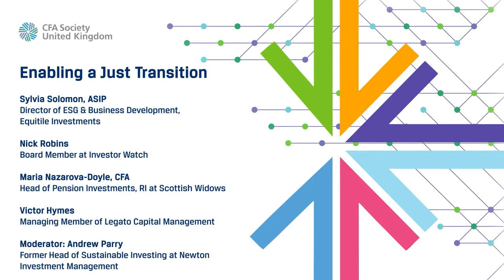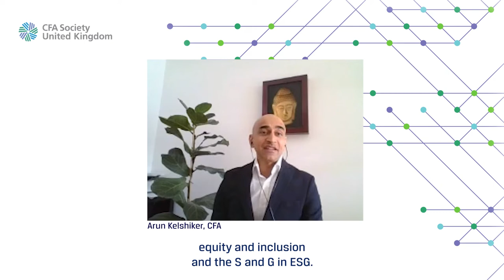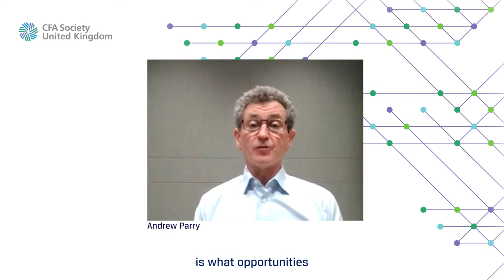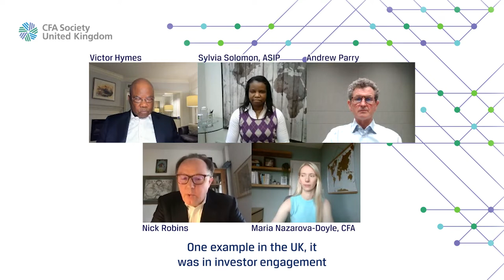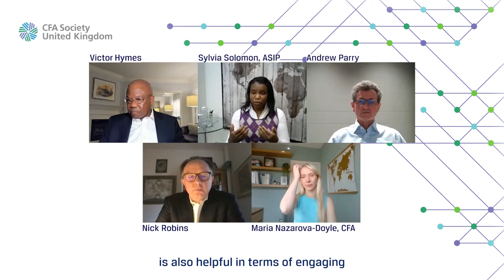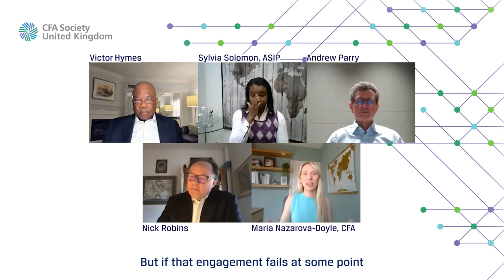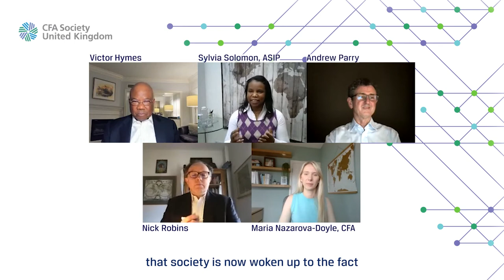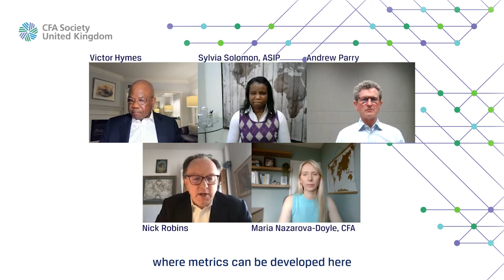Enabling a Just Transition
Just Transition is a vision-led, unifying and place-based set of principles, processes, and practices that build economic and political power to shift from an extractive economy to a regenerative economy. Sylvia Solomon, Nick Robins, Maria Nazarova-Doyle, CFA, Victor Hymes and Andrew Parry, explore how business can have a just transition to help ‘flex the muscle of inclusion’.

This session is an extract from the I&D Virtual Conference Series. CFA UK's Inclusion & Diversity Committee and associated working groups explored the current landscape on social opportunities and risks, practical skills which can be implemented as best practice and how strong governance is the glue that holds everything together.

Speakers:

Sylvia Solomon, ASIP, Director of ESG & Business Development, Equitile Investments

Nick Robins, Board Member at Investor Watch

Maria Nazarova-Doyle, CFA, Head of Pension Investments and RI at Scottish Widows

Victor Hymes, Managing Member of Legato Capital Management

Moderator: Andrew Parry, Former Head of Sustainable Investing at Newton Investment Management